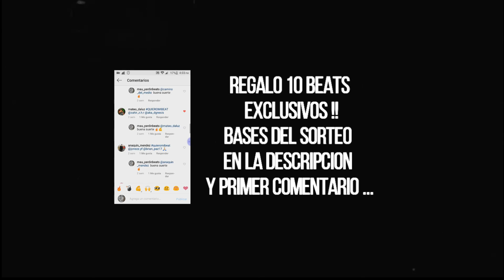(FREE) Hardcore Boom bap Type beat - "BLOOD" - Prod By Yardin Beats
QUIERES GANAR 1 DE LOS 10 BEATS EXCLUSIVOS?
❌PASO 1 - estar subscrito a este canal

Con EL HASHTAG "QUIEROMIBEAT" y nombra a 2 o mas personas
 con cuentas de instagram a las que les pueda interesar este sorteo.

Ejemplo:
Quieres comprar la licencia comercial de este beat ?
Do you wanna buy this beat?

LEER IMPORTANTE / CONDICIONES DE USO

- No registres tu material en ninguna plataforma digital si estas usando alguna de las instrumentales de este canal [Yardin Beats] ya que este material esta sujeto a Copyright. Si deseas utilizar esta instrumental con animo de lucro ponte en contacto dejándome un mensaje en la pagina de facebook que aparece arriba de la descripción

Los derechos de esta instrumental reservados a Yardin Beats